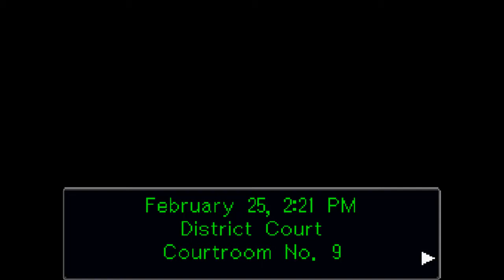Let's Improv! - Phoenix Wright Episode 53 - "1 Hour Finale!"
Welcome back to our Let's Improv series featuring a whole hour of Phoenix Wright! Passive Aggressive Attorney! Time to put this game to rest by sticking a nail into the last culprit!

See you next game!

Check out Darkstar's Channel and Twitch! He streams often!